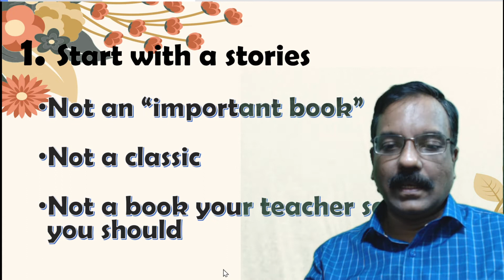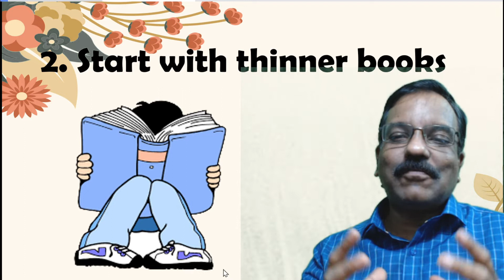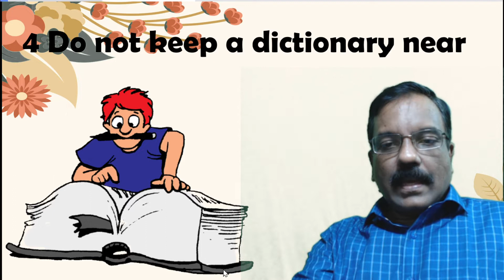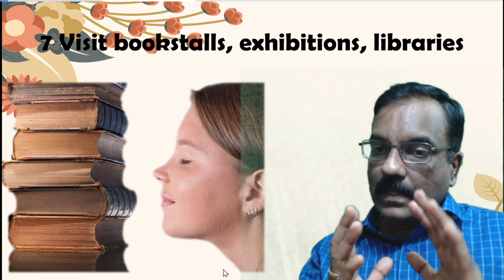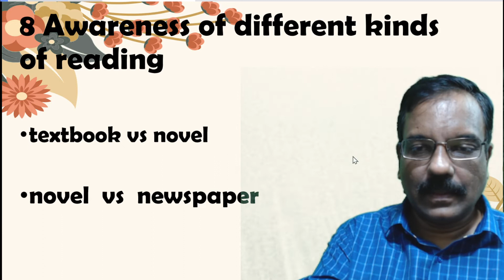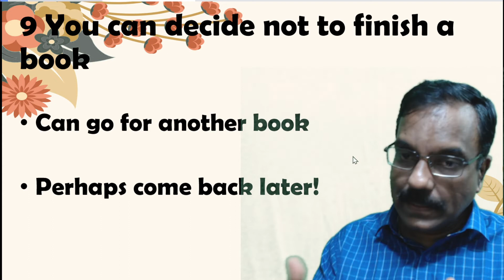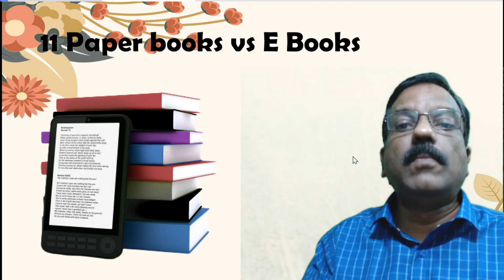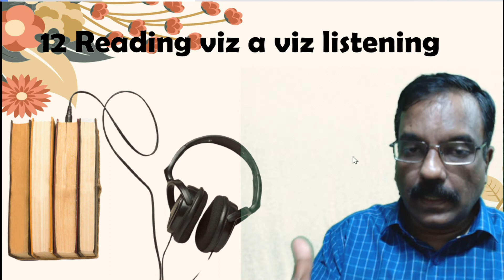Becoming a Better Reader 🙂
Thanks to ELTAI for inviting me to plan the FDP session on the topic!